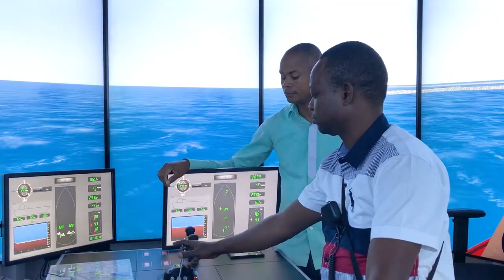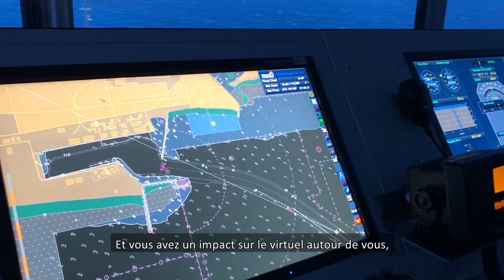Formation capitaines et pilotes béninois Port d'Anvers 720 X 1280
Le Port de Cotonou au Bénin est l’un des plus grands ports de l’Afrique de l’Ouest. Enabel, en partenariat avec le Port d'Anvers, appuie dans sa modernisation pour le rendre plus compétitif et performant.

Nous investissons, entre autres, dans les compétences du personnel portuaire. Les capitaines et les pilotes ont appris à amarrer les grands navires en toute sécurité à l'aide d'un simulateur dans le port d'Anvers. Regardez leur témoignage.